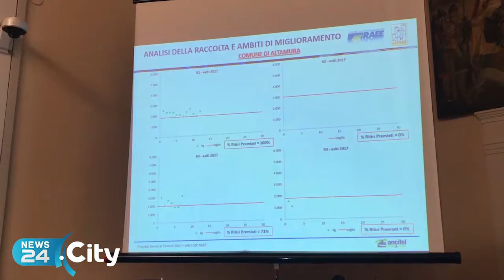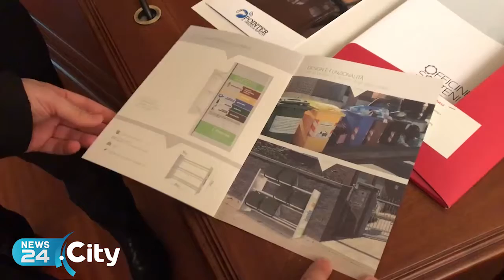ANDRIA | Apparecchiature Elettiche, promuovere un corretto smaltimento dei rifiuti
Ad Andria evento per migliorare la qualità della raccolta